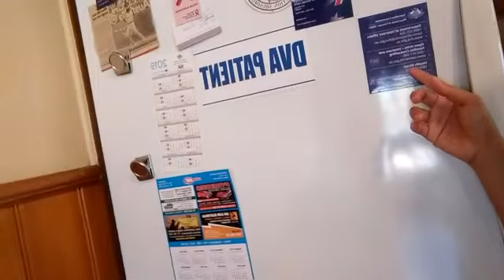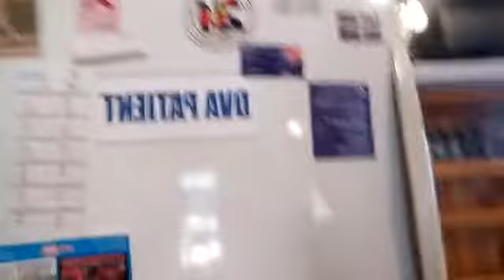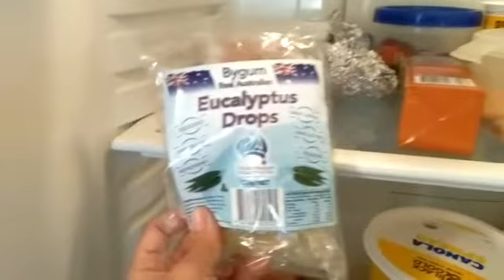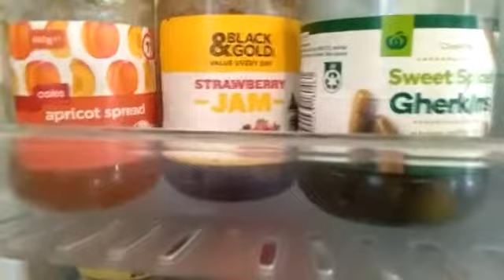ANG LAMAN NG FRIDGE NAMIN, LINISIN AT E-ORGANIZE NATIN! 😍|marjpitsonvlogs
Ang laman ng fridge namin!

Nakaraan!!

Late Uploads!!

Marj